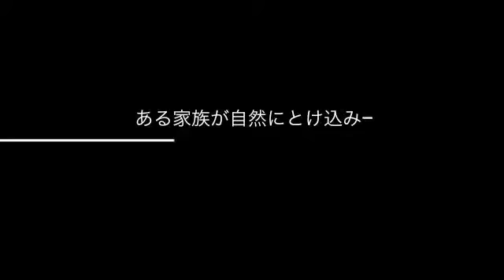定食家族予告編